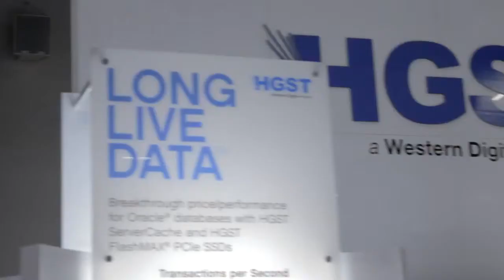Day 1 Intro - Oracle OpenWorld 2014 - theCUBE Studio QLogic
Day 1 Intro, Oracle OpenWorld 2014 with Dave Vellante and Jeff Kelly

#*OOW14*

Oracle_Openworld_2014Today theCUBE kicks off three days of coverage of Oracle OpenWorld 2014 at a critical time in Oracle Corp.’s history. Like many of the old-line vendors, Oracle is seeing its markets shift radically beneath it. Once-stable business foundations are cracking under the pressure from open source, Big Data, mobile and cloud. To remain a strong and viable company, Oracle needs to evolve rapidly. So far it has introduced new directions each year in response to some of these pressures while resisting others, particularly open source. Today Oracle is still a highly profitable company, but increasingly those profits are coming from renewals and maintenance. Its new sales rate is slipping in part because of competition from cloud-based competitors such as Workday. The time for it to move into that new age is now, before its profits begin seriously slipping and it no longer has the financial strength to support the bold moves it needs.

In this environment, Oracle OpenWorld provides Oracle users with a window into where it is and, more importantly, where it is going. SiliconAngle CEO John Furrier and, Wikibon CEO David Vellante will be on hand to ask Oracle executives, partners and users the hard questions starting at 10:00 A.M. PT (1:00 P.M. ET).

Big Data is the gorilla in the room. Relational database technology is proving inadequate to handle the huge volume of data and new data types that this discipline demands. Viewers of theCUBE’s coverage at the HP Vertica conference, for instance, heard several practitioners, including Janath Manohararaj, team lead for database services at BlueCrossBlueShield of Chicago, say that their relational data warehouses simply cannot keep up with the volume of data demanded. Their answer was to turn to Hadoop into their main data warehouse with Vertica running on top as a high speed data analysis engine. This provides much faster response times, is less expensive and allows them to manage a wide range of data types, including structured data. This is obviously a long-term threat to Oracle’s core business. Oracle must respond to prevent a growing erosion of customers while not cannibalizing its present income sources, which is the perpetual innovator’s dilemma.

A related question for Oracle is open source. While it likes to talk open, Oracle today is still one of the most proprietary companies in the market. Open today means much more than adopting some industry standard interfaces. It means implementing a strategy of full participation in the open source community, including both contributing talent and code and using open source code wherever appropriate. Today, Oracle’s biggest competitor is not IBM DB2, Sybase and Informix but Hadoop. And Hadoop’s big advantage is that it is supported and being developed by a huge community including teams from several major vendors. It is evolving faster than any single vendor, even Oracle, can drive its proprietary code. Unless Oracle reverses its stance on open source it will be at an increasing technical disadvantage.
Cloud and Mobile

Oracle_CloudA third major question is cloud and mobile. Oracle “is throwing everything at its cloud,” says Vellante, but creating a successful software-as-a-service offering requires more than just putting putting existing software on a public server. It often requires a full redesign of the user interface, including mobile access. Oracle has yet to articulate a full mobile strategy. Its competition, including Workday.com and, as viewers of theCUBE’s recent coverage of Inforum 2014 heard, Infor’s Lawson ERP, are ahead in this area.

On top of that, Oracle has just announced a changing of the guard at the top, with founder Larry Ellison stepping down from the CEO’s post in favor of co-CEOs Safra Catz and Mike Hurd. How much this really changes things is a question. Vellante notes that Ellison has always run Oracle’s research and development, and he is likely to be a power behind the throne as long as he is in the building. But, says Vellante, this could be the first step toward establishing a line of succession for the day when Ellison is no longer involved in the company. This conference will give users a chance to get the measure of both co-CEOs.

Overall, this will be an interesting event for Oracle users, competitors and industry watchers. theCUBE will provide in-depth coverage with two CUBE studios on site for three days. Log in and get a ringside seat for what may be the most important industry event of the year, and Oracle’s most important event in recent memory.